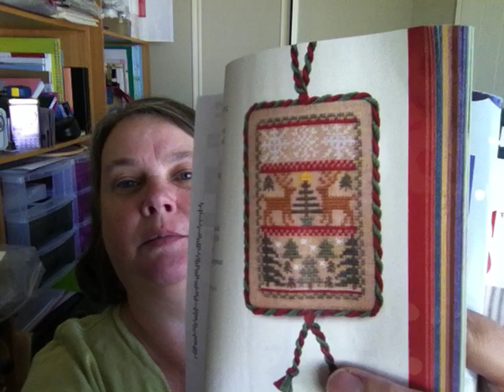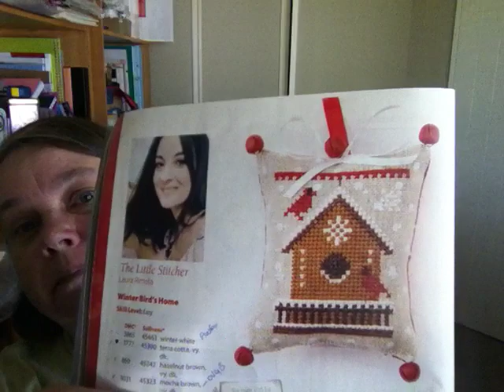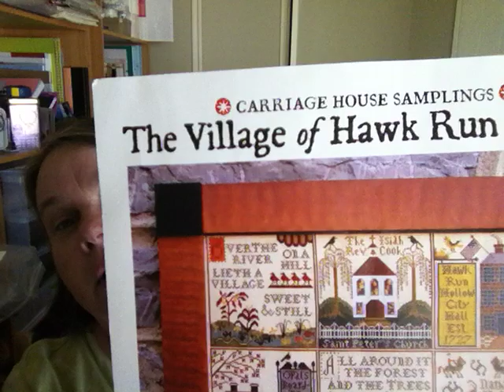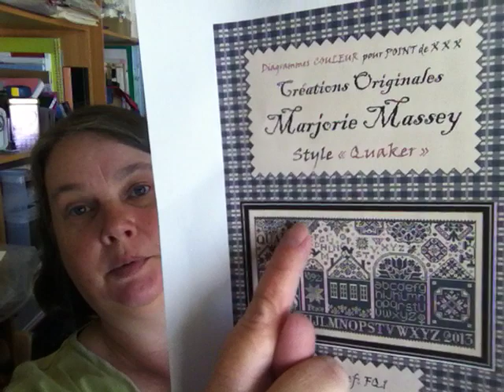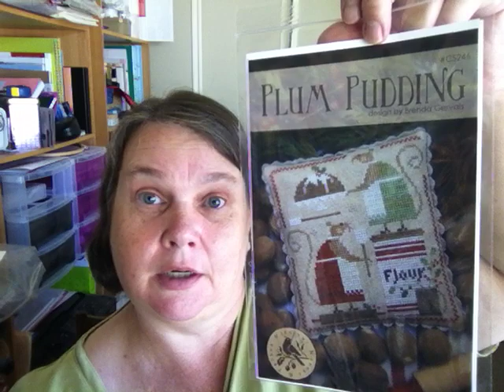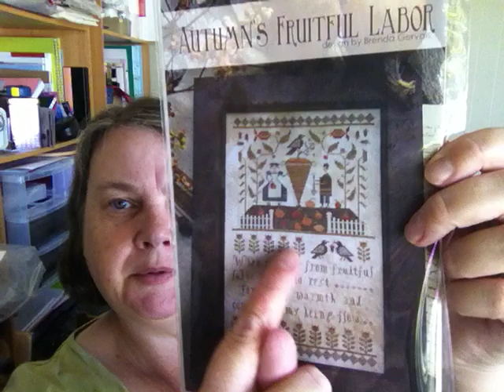Flosstube 2019 :: mid fortnight catch up